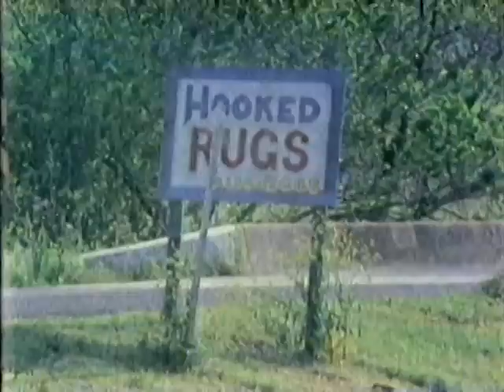Ollie Hopnoodle's Haven of Bliss by Jean Shepherd - Part 6/9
Jean Shepherd's "Ollie Hopnoodle's Haven of Bliss." This 1988 film follows "A Christmas Story" with Jean Shepherd narrating as an adult Ralphie as he and his family from Indiana travel on vacation to a cabin in Michigan, which is almost thwarted when Ralphie gets a Summer job moving furniture and the family's dog "Fuzzhead" goes missing.

Apologies for the poor quality as this was captured from a VHS tape of an old TV recording.